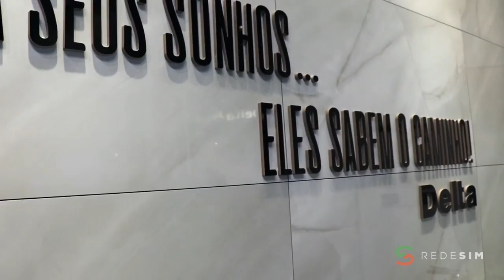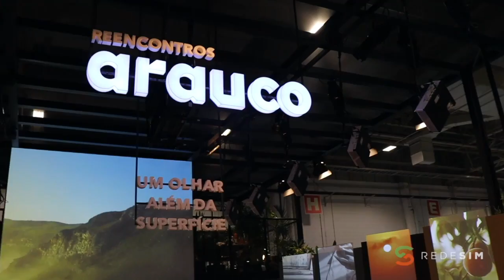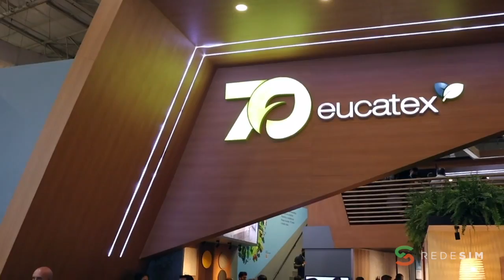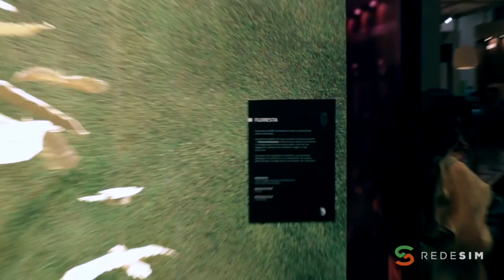Cobertura Expo Revestir 2022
A Rede Sim marcou presença na REVESTIR 2022!

Depois de dois anos, a REVESTIR volta com seu formato presencial, proporcionando aos visitantes uma imersão em milhares de metros quadrados no que há de mais inovador no setor da construção.

Confira também o nosso site e confira um pouco mais do nosso trabalho: